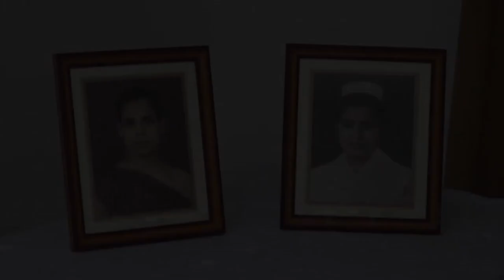Chathuranga & Nirmalee Wedding | 2013.12.08 (HD)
Video Filmed and Edited by Tele Video House
Photography By Namal Bandara
Dressed  Salon Manali